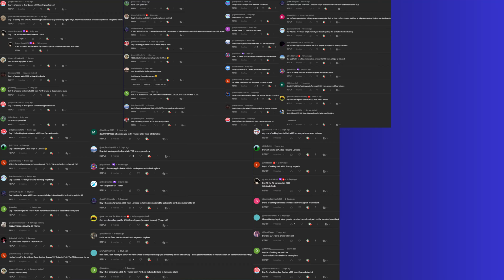Qatar Airbus A380 flights 4885! (PTFS) Cyprus Larnaca - Tokyo Intl. - Izolirani Intl. - Perth Intl.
What's going on guys! Welcome back to a new video! Today we're going to fly the Airbus Beluga (Flight number: 1729)

Credits to: khryon for flying with me